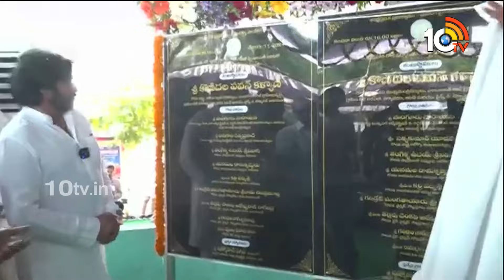Home Minister Anitha Reaction on Dy CM Pawan Comments | పవన్ వ్యాఖ్యలపై హోంమంత్రి అనిత రియాక్షన్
10TV is one of the Largest Content producing Telugu News Channel in Telugu States. Its one of the leaders in the production and broadcasting of un-biased and comprehensive news.
10TV offers round the clock coverage of latest breaking news and unique mix of news bulletins, current affairs and Entertainment programmes.
10TV Youtube Channel offers Latest News from Telugu States, Politics, Entertainment, Health, Sports Lifestyle, Devotional, National News, International News and lot more.!

హాయ్,
10టీవీ యూట్యూబ్ చానల్‌కి స్వాగతం. 10టీవీలో ప్రసారమయ్యే కథనాలతో పాటు ఆసక్తికరమైన మరెన్నో అంశాలను 10టీవీ యూట్యూబ్ చానల్లో మీకు అందిస్తాం. మా వీడియోలలో మీకు నచ్చిన వాటిని మాకు తెలియజేయండి. అలాంటి మరిన్ని కథనాలను మీకు అందించేందుకు ప్రయత్నిస్తాం. నచ్చిన వీడియోలను మరింత మందికి షేర్ చేయండి. చానల్‌ను సబ్‌స్క్రైబ్ చేయడం మరిచిపోకండి. ధన్యవాదములు.!